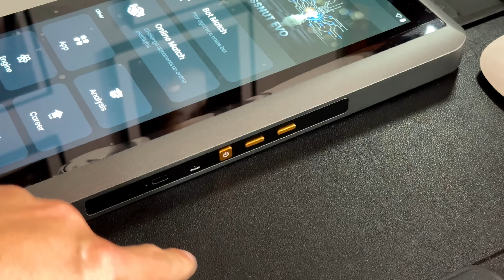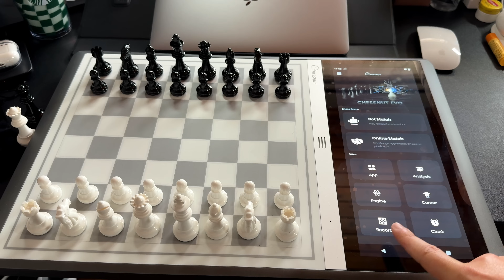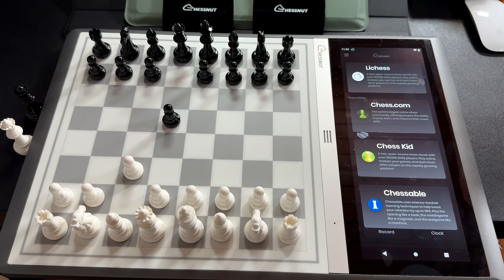Chessnut Evo | Chess Table with AI | Review | Vlog | Jason Santos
Cameras:
Canon M50 + 15-45 mm Lens

Mic:
DJI Mic